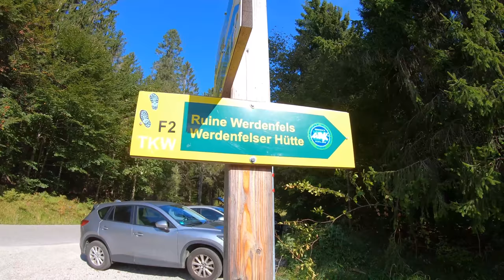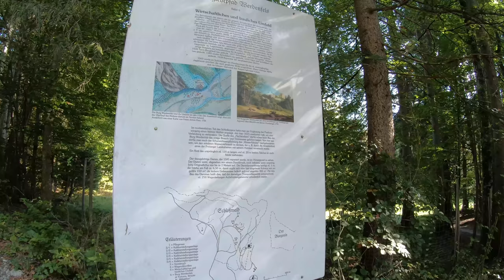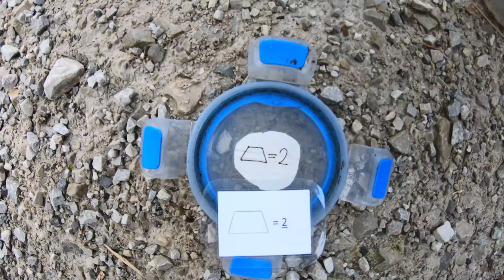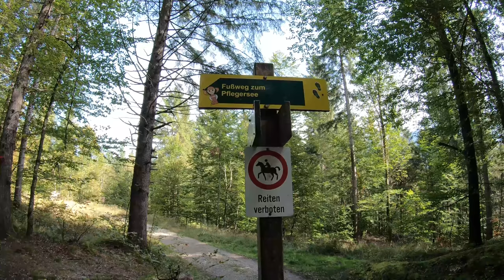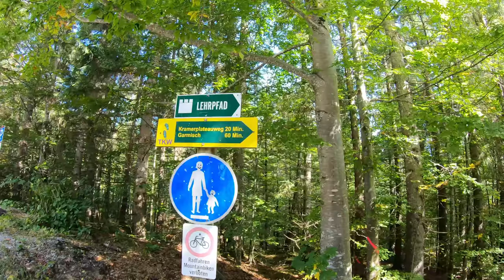Garmisch-Patenkirchen - Burgruine Werdenfels und Pflegersee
Hallo,
Wir besuchen die Burgruine Werdenfels und kehren am Pflegersee zum Mittag ein. Man kann von der Ruine aus die Skischanzen von Garmisch Patenkirchen sehen.
Wir bedanken uns bei allen die unsere Videos schauen

Unbezahlte Werbung, alle Ausrüstungen wurden selber gekauft und bezahlt
Ausrüstung:
Microfon: Rode Wireless Go
Kamera: GoPro Hero 9
Kamera: GoPro Hero 7 Black
Kamera: Sony a6400
Stativ: Selfie Stick von Soft Digits
Stativ: Ulanzi MZ-09 Mini
Rucksack: LOWE ALPINE EDGE18
schwarzer Rucksack: ONEMATE
wir schneiden unsere Filme mit wondershare filmora

→ GEMA-freie Musik